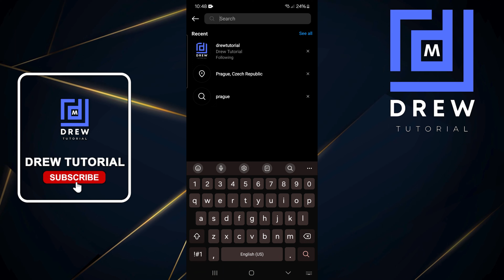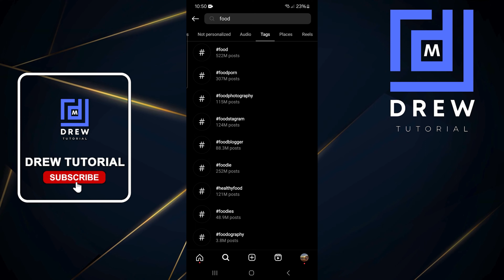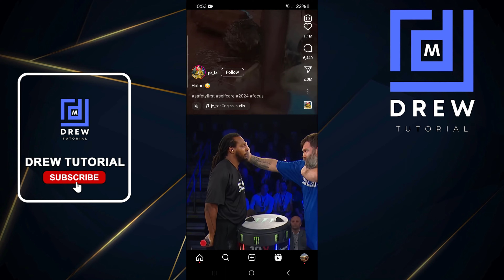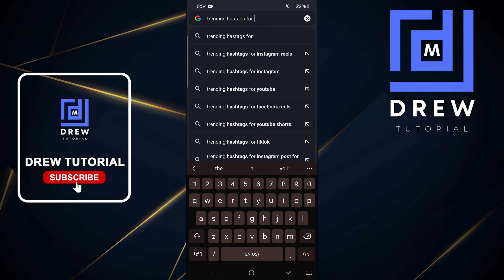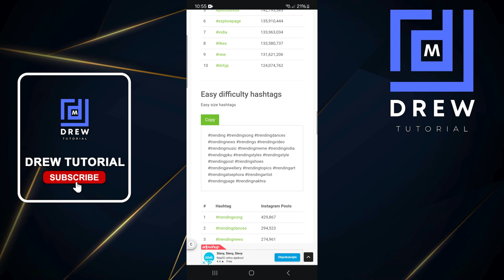How To Check Trending Hashtags On Instagram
In this tutorial, I show you How To Check Trending Hashtags On Instagram.